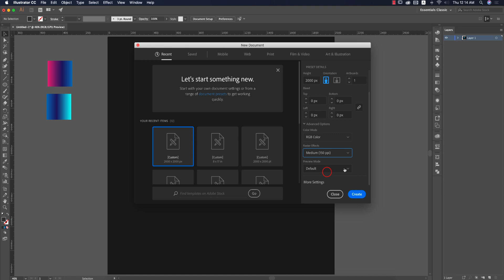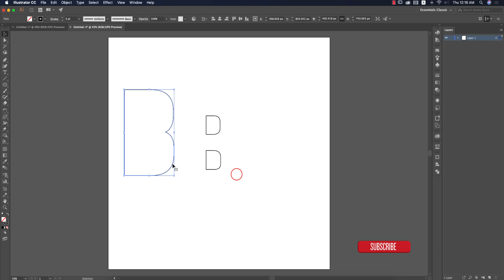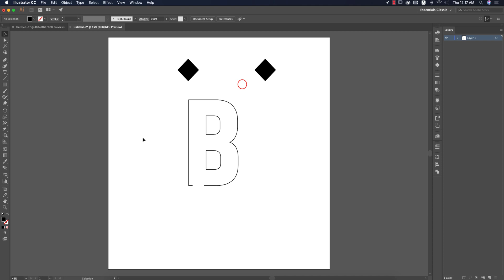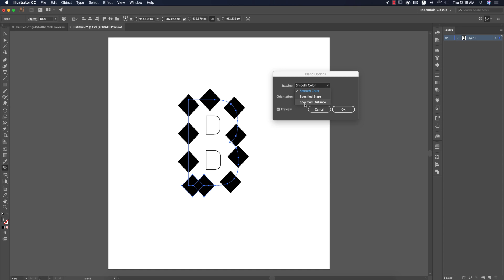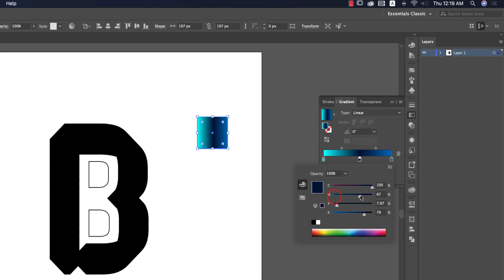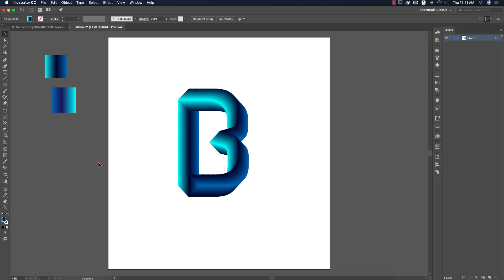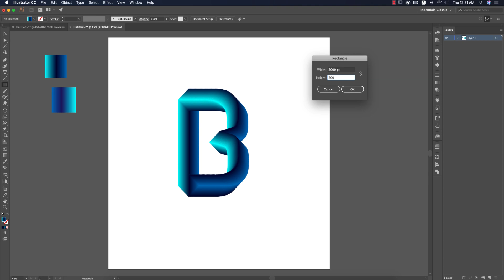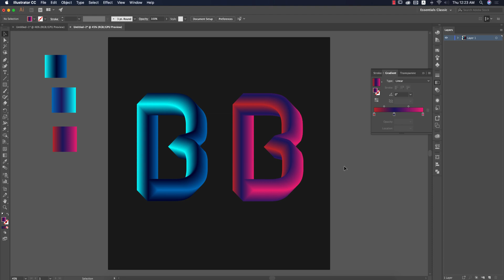লেটার দিয়ে লোগো ডিজাইন করবেন কিভাবে | letter logo B- illustrator tutorial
Illustrator Bangla Tutorial: Letter Logo Design Idea | লেটার দিয়ে লোগো ডিজাইন করবেন কিভাবে